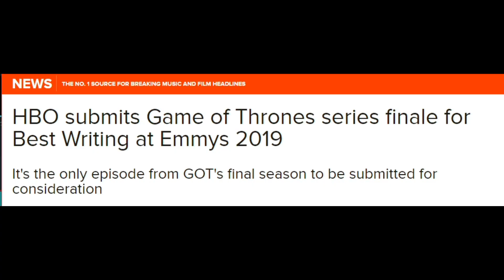If you like Game of Thrones you will like these shows.... Top 5 Shows you need to watch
Game of Thrones is one of the best tv shows on tv but now that Game of Thrones is over What are you watching? In todays video I will go over the shows I think you would like if you watch Game of Thrones! I have done a few of these before and they are really fun to do! In this video I will talk about the shows I feel are like Game of Thrones, Some are in the same setting as Game of Thrones, Some have some mythology like Game of Thrones or Real strong actors, Some are just well produced, Some have amazing world building which is something that is unrivaled when it comes to Game of Thrones! From American Gods to The Expanse I am going to be breaking down My Top 5 shows you need to watch!

Top 5:
The White Queen, The White Princess, The Spanish Princess on Starz
American Gods on Starz
Chernobyl on HBO
You on Netflix
The Expanse on Amazon Prime